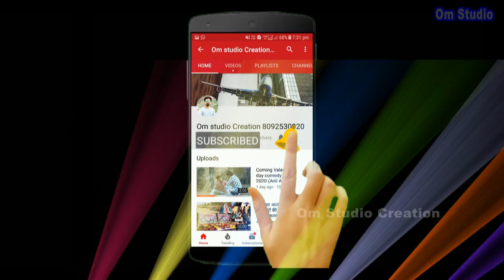The spirit of a man rejected by friends 😥 | sort film | om studio creation, 2021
Hi. I am Om  welcome our YouTube channel om studio creation

Video editing - Guddu bahi
Story - Guddu Bhai
Actings~Anil Aadi, Mukesh, Rahul, Nitesh, Mantu, Priyanshu, Himanshu,